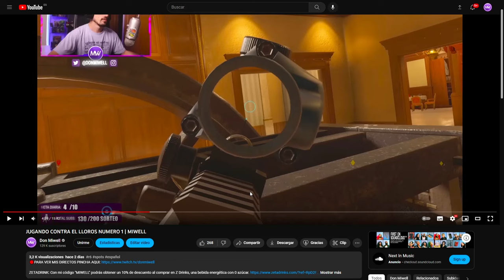LA MK ES LA VERDADERA BESTIA | MIWELL